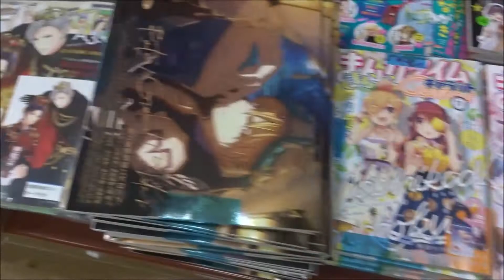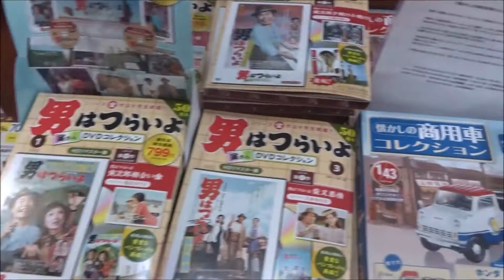週刊ビッグコミックスピリッツ 2019年46号 菜々緒【小学館】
500万回再生達成
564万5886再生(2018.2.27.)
3年間で動画1万本
Hiroshima Prefecture
Itsukushima Shrine
 毎日投稿
広島youtuber
次世代 youtuber
１日10万回再生
１００万回以上再生されている動画、チャンネル